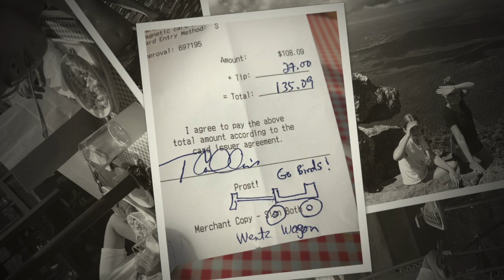Stowe, Vermont 2020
In July of 2020, the Collins Family journeyed north to the Green Mountains of Stowe, Vermont. They braved many dangers in their travels, including the coronavirus, bears, and hippies. Did they live to tell the tale? Watch the video and find out...